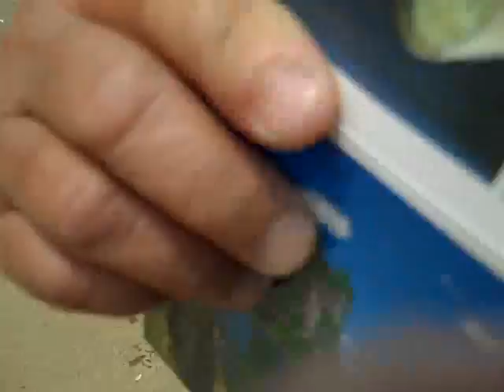On a Raft! Part II, cue the sun